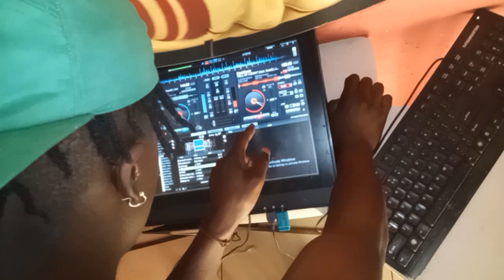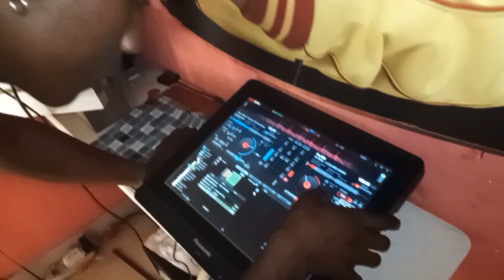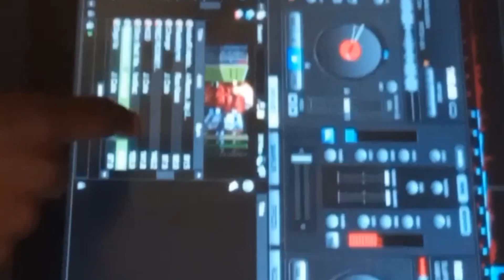Tenacity × Proammo presents: Jollynation INTERVIEW [voice over]